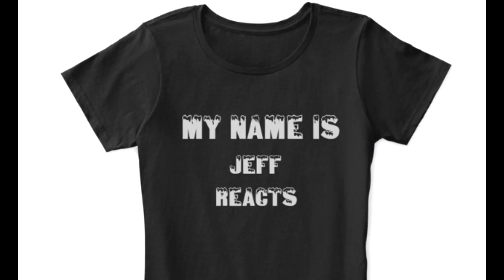My Name is Jeff Reacts to Devin Townsend - Stormbending